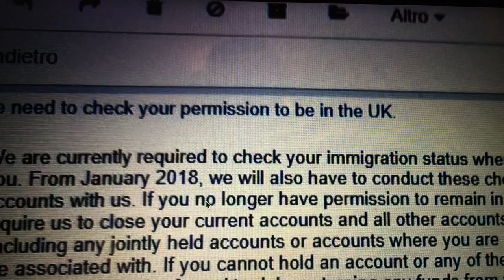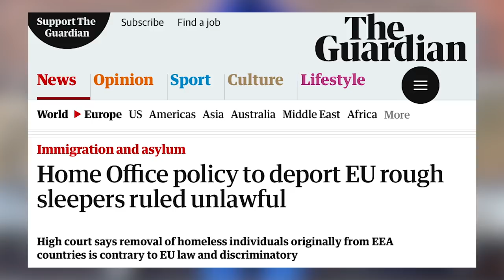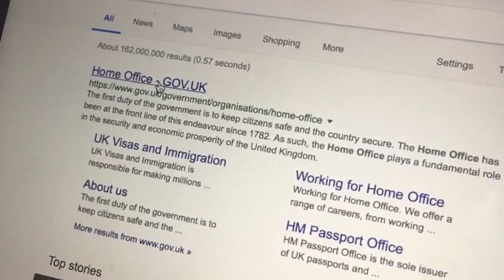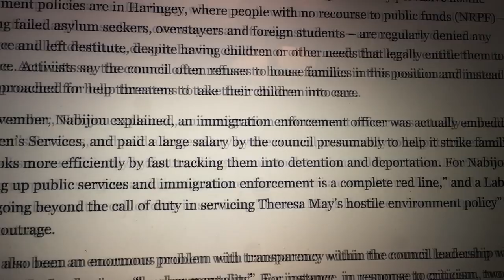What is the Hostile Environment?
British children sleeping on night buses or in storage units, torture survivors required to pay upfront for medical treatment, these are just some of the consequences of Theresa May's 'hostile environment'. In this explainer video; Migrants Rights Specialist Rockhaya Sylla unpacks some of the origins and repercussions of this harmful set of policies.